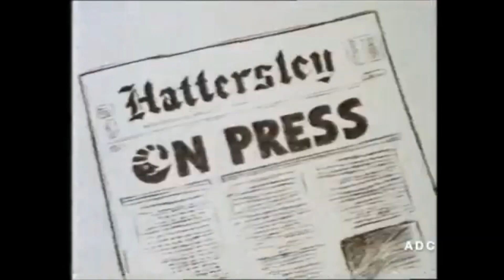Punch - every week 🥊 👊 🤜 🤛 ✊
Magazines